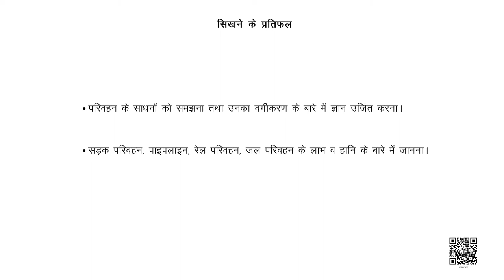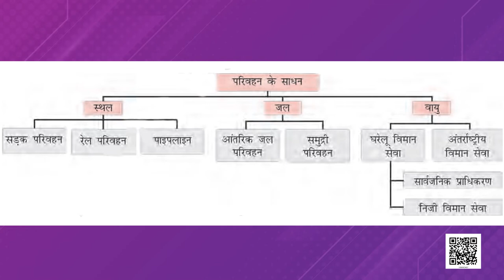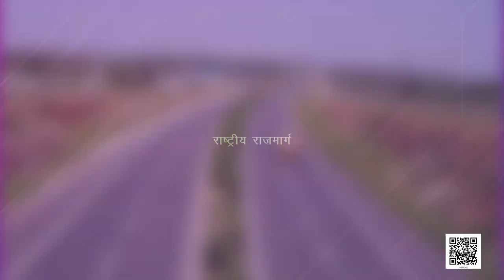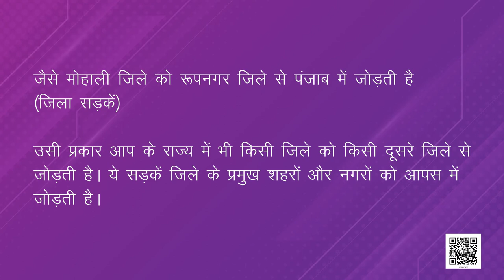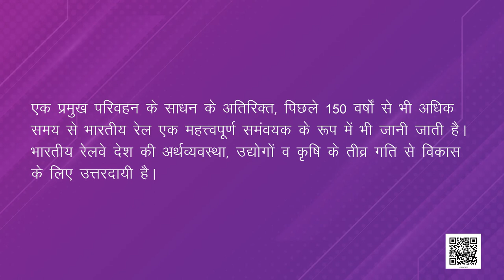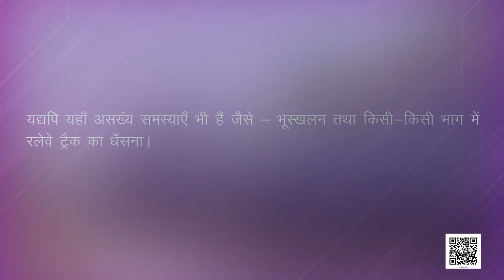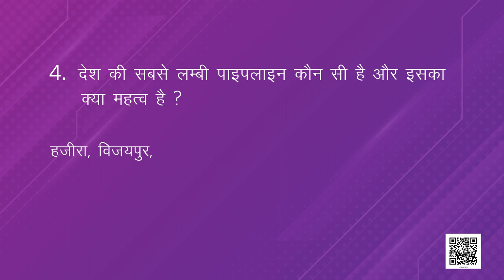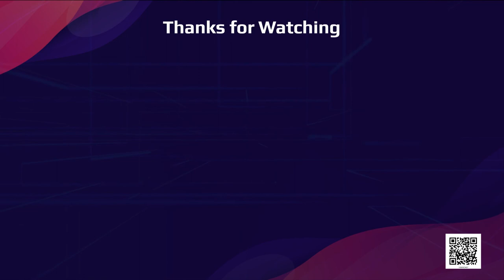Class 10 भूगोल Chapter 7 : राष्ट्रीय अर्थव्यवस्था की जीवन रेखाएँ samajik vigyan ncert hindi medium